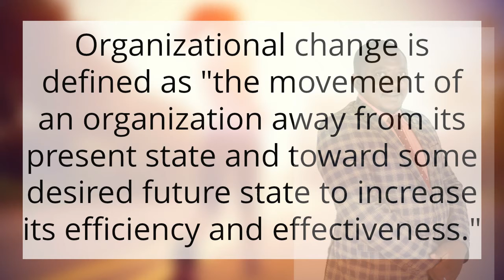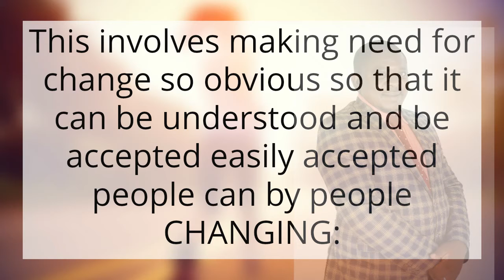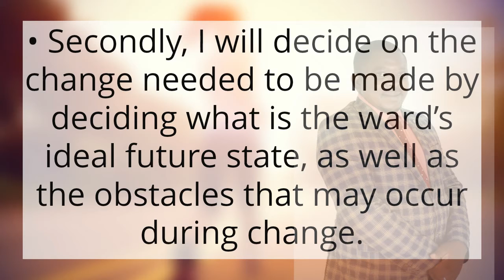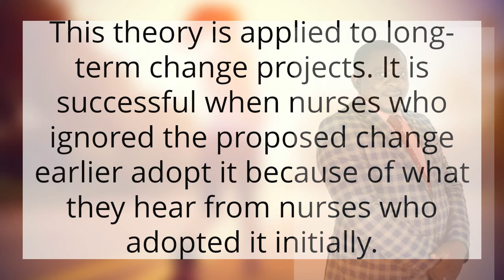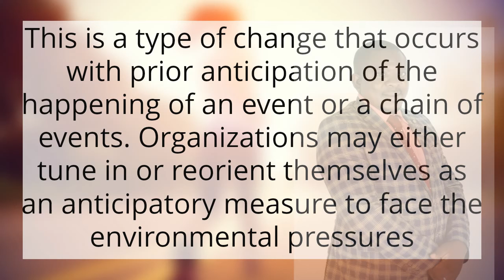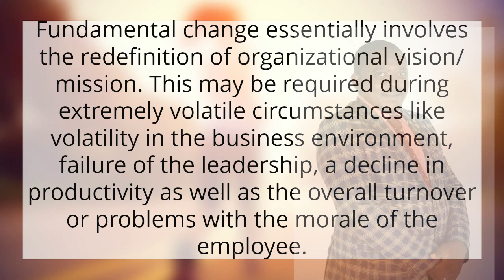CHANGE MANAGEMENT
ROYALTY TELEVISION